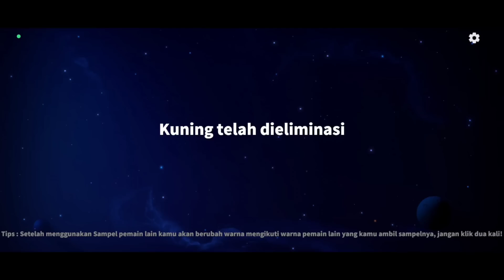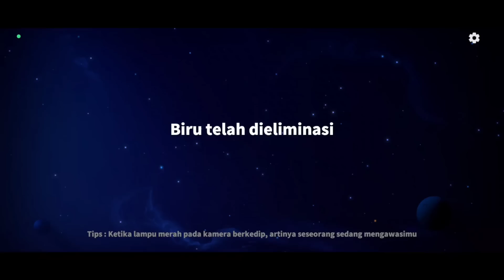Gameplay Spy Dan Blackjack!! Capek Main Super Sus. Pengen Istirahat Dlu Kayanya - Super Sus Indo